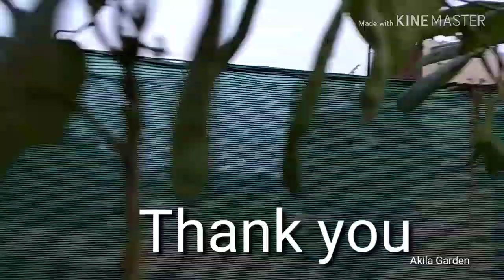மாடித் தோட்டத்தில் காய்கறி அறுவடை/vegetable harvesting in our terrece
நஞ்சில்லா காய்கறி கீரைகள் உண்போம்
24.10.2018